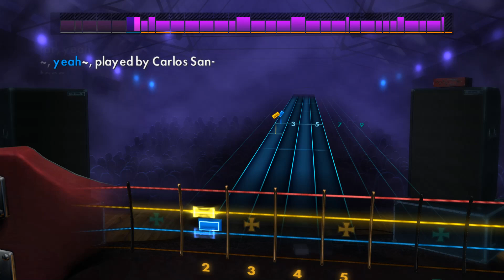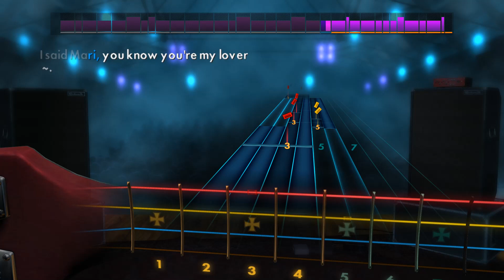Santana (Ft. The Project G&B) - Maria Maria | Rocksmith 2014 CDLC Bass